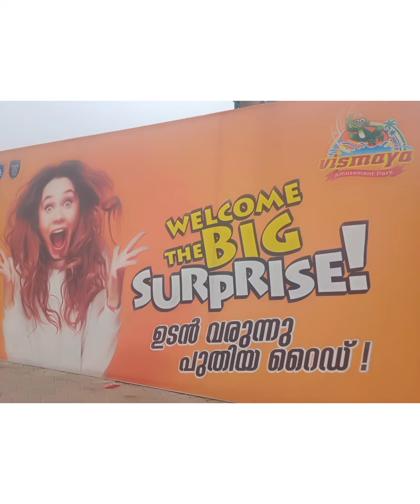vismaya amusement park kannur✌️😎